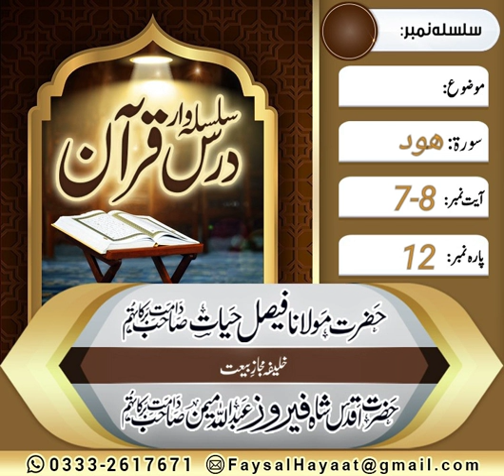Dars E Quran Soorat Hood Ayt no 7-8 by Hazrat Molana Faisal Hayat Saheb db